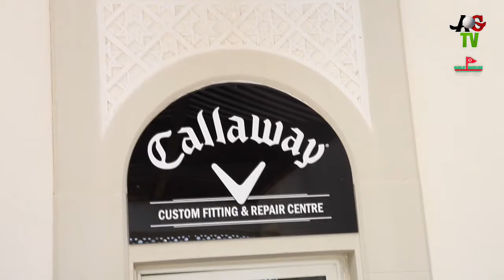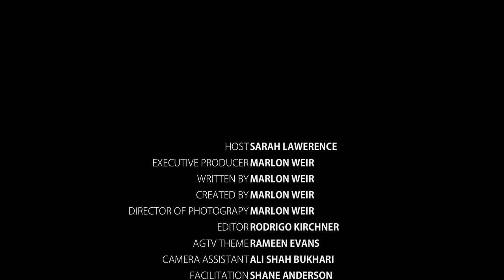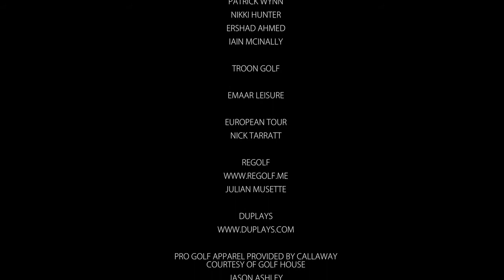Arabian Golf TV October Episode - Part 1 - AGTV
This month for our October episode filmed at the beautiful Address Montgomerie, Dubai, we feature this world-class golf property that excels in service, talk European Tour with International (Dubai based) Director, Nick Tarratt, tackle The Shark (Greg Norman's "Majors" meltdowns), dissect home green advantage at the Presidents' Cup (aka - "America's Cup"), celebrate a legend (Remembering Seve) and of course, do the news!

Remember to enter our golf destination experience competition, "Magic In The Maldives"

We are also on Facebook, Twitter, Pinterest, Google+, Instagram, LinkedIn and we think we have a telegraph still beeping away somewhere - so be social and get involved with Arabian Golf TV today!